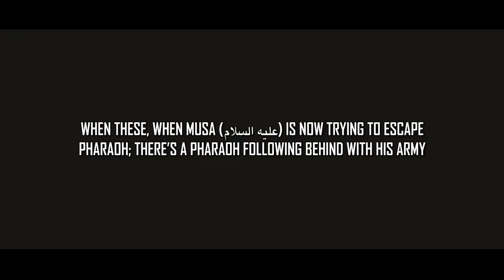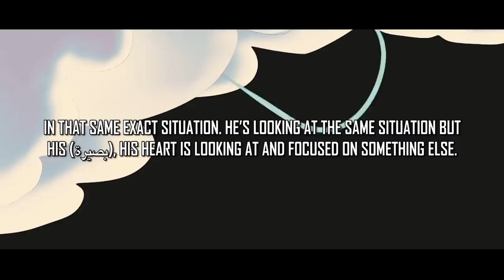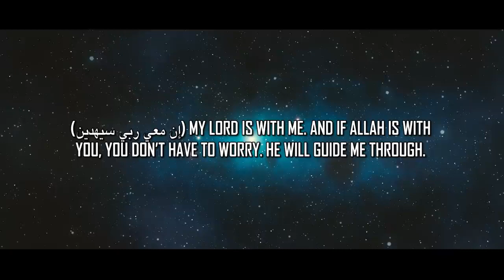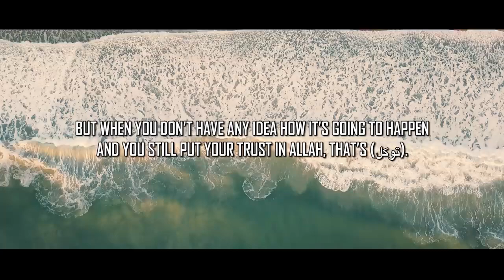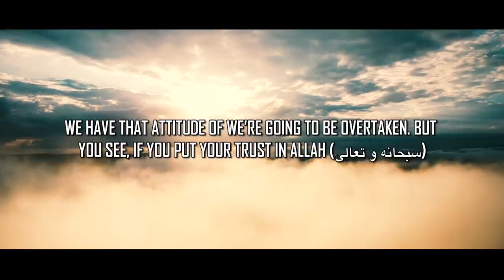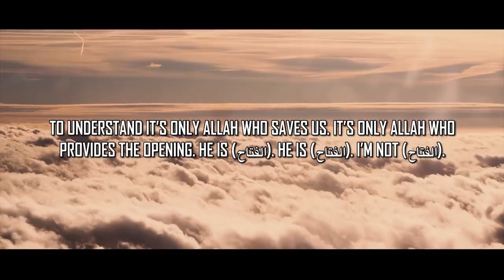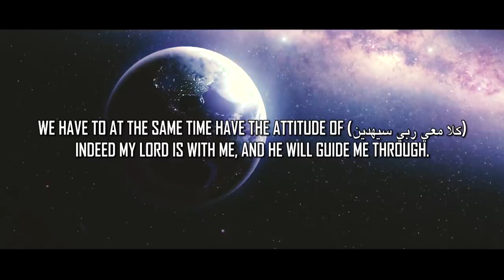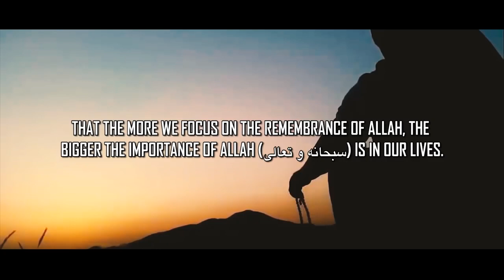THINKDIFFERENT# Feeling trapped in life?? Here is your only way out!-Emotional video